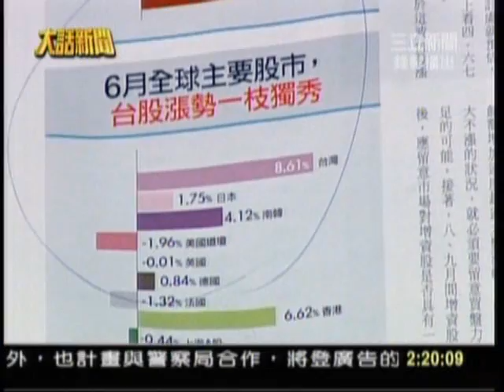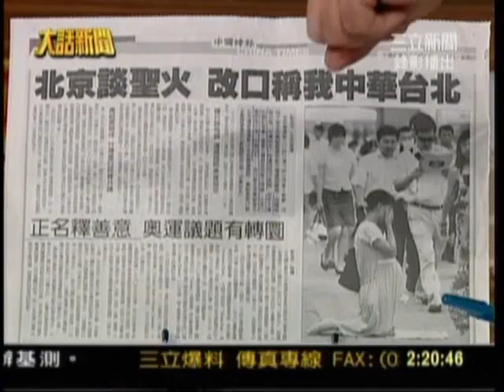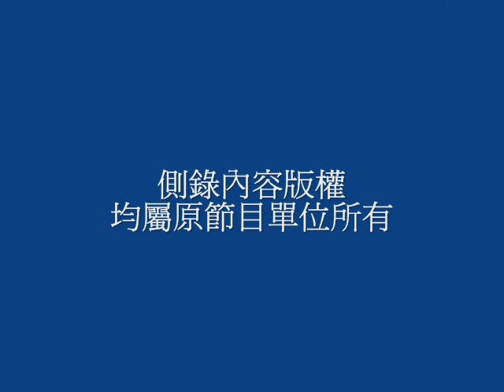扁家及台灣人是「賤民」？黨國權貴餘孽才高尚？_05b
扁家及台灣人是「賤民」？黨國權貴餘孽才高尚？_southnews_0628_05b